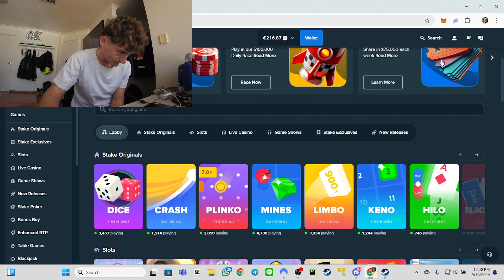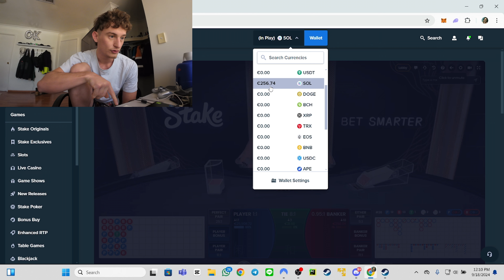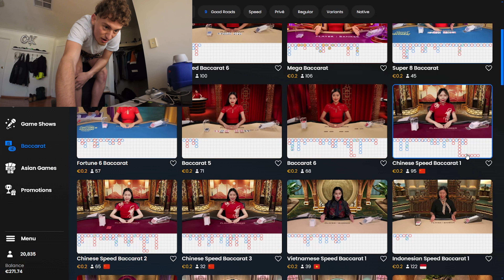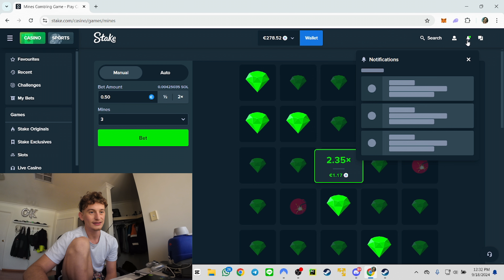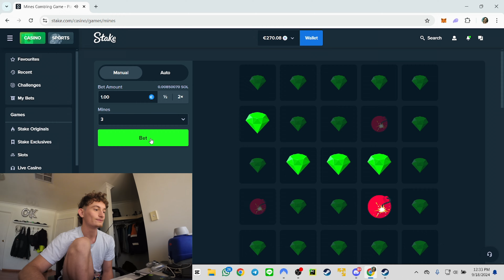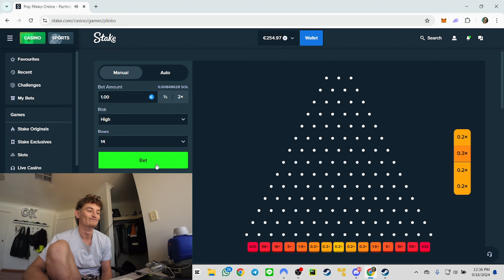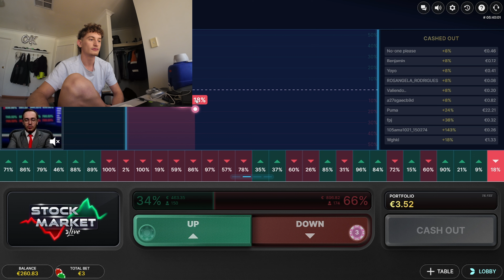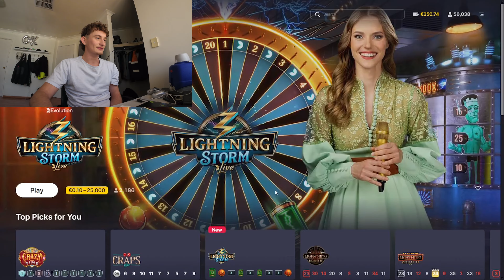GAMBLING IS MAKING ME INSANE?!? 🎰(P.1)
Since a lot of you asked for a gambling video, here you have it!

next episode we will try to double down to 600$ XD

Thanks!